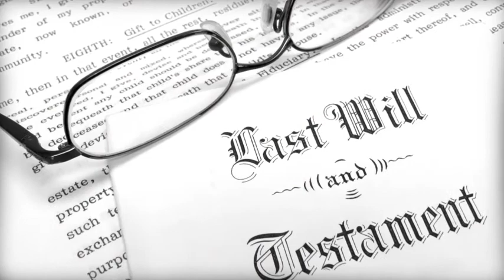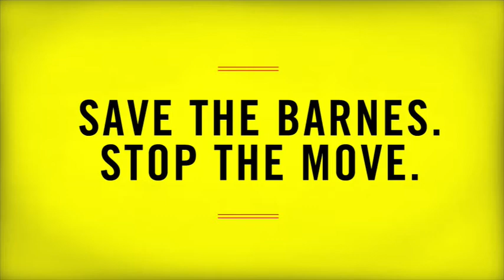Save the Barnes PSA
Stop the move of the art collection from its historic home to an inferior replica gallery less than 5 miles away.